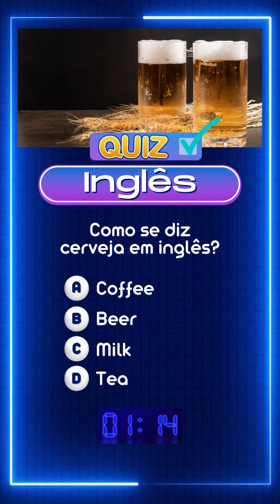Aprendendo palavras em inglês